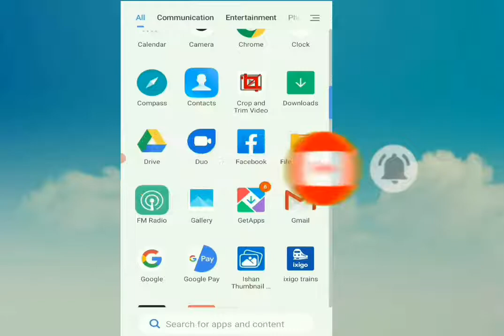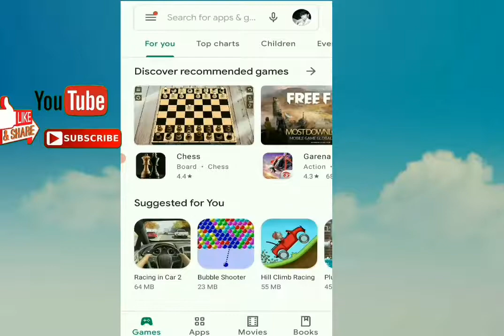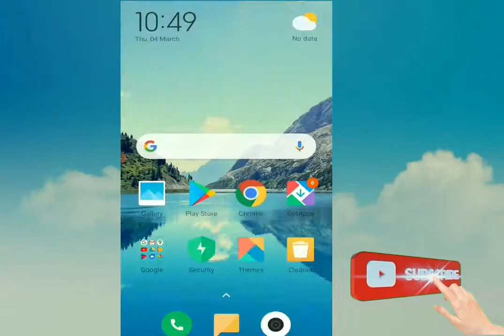Delete Video Ko Wapas Kaise Laye Delete Huwa Photo Video Apne Phone Me Wapas kaise laye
How To Video Recover Android mobile

Hello!! Friends my aap log ko is video se samajhane chahata hu ki aap ghar baithe apne mobile phone se Delete Video ko wapas la sakate hai

jaise ki mai is video me aap logo ko samajhaya hu usi tarah aap logo ko folow karana hai

बहुत ही आसानी से आप सिख जाएगें इस वीडियो के
         माध्यम से

agar friends aapko yah video
aapka thoda sa bhi kam aaya hoga
please yar

Hamare Chanel
                             Online Service Help

Delete video kaise nikale
Delete video recover app
How To Delete Video Recovery in Android mobile

pradhan mantri awas yojna ka webside ka
link niche hai👇👇👇👇

jharkhand jameen ka khatiyan nikalna sikhe video ka link niche hai